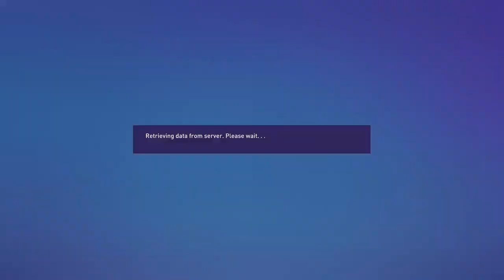FIFA 23 Create a Club London United Career Mode Episode 118.